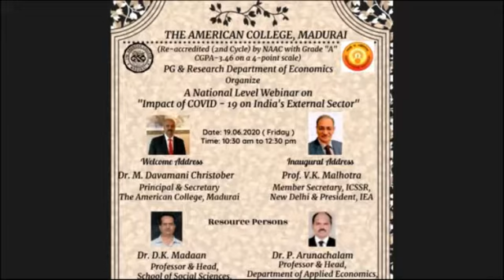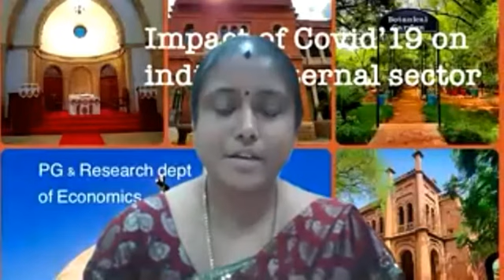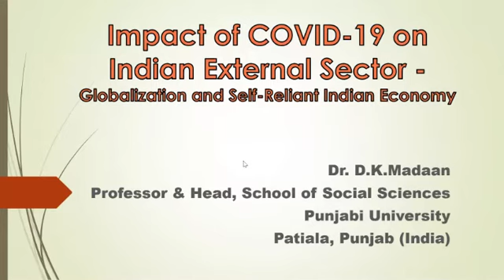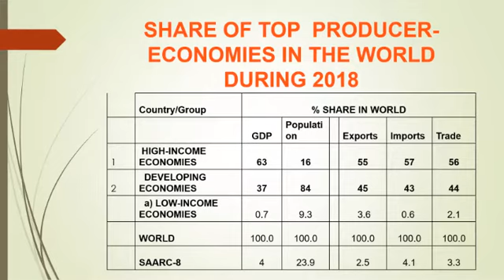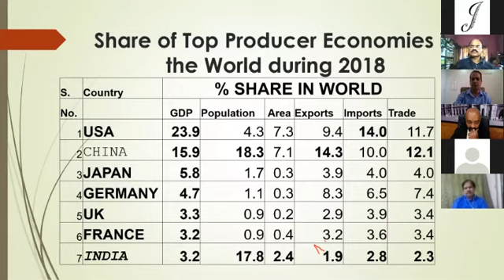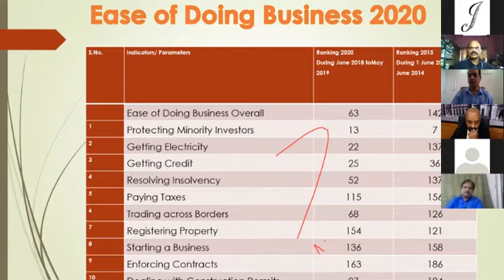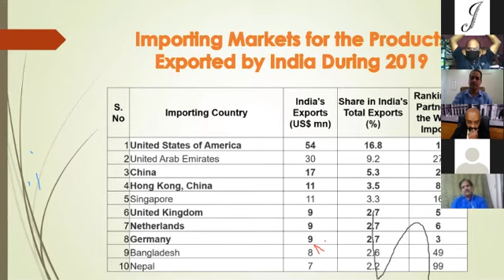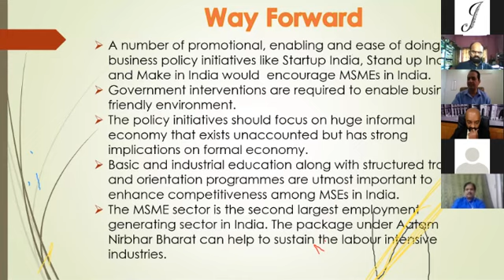Webinar on 'Impact of COVID19 on India’s External Sector' Economics Department, The American College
Post Graduate and Research Department of Economics, The American College, Madurai in association with Indian Economic Association (IEA), New Delhi organised A National Webinar on *'Impact of COVID-19 on India’s External Sector'* on 19th June 2020. Dr.M. Davamani Christober, Principal & Secretary, The American College , Madurai welcomed the gathering. Prof. V.K.Malhotra, Member Secretary, ICSSR, New Delhi & President, IEA gave inaugural address. Dr. D. K. Madaan , Professor & Head, School of Social Sciences , Punjabi University,  Patiala, Punjab & Honorary Secretary, IEA made presentation on “COVID-19, Self-Reliant Indian Economy and Globalisation". Dr. P.Arunachalam, Professor & Head, Department of Applied Economics, Cochin University of Science and Technology (CUSAT), Cochin, Kerala made presentation on “Impact of COVID-19 on India's Foreign Trade”.